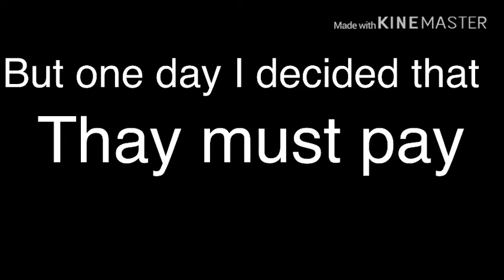Wolf in sheep’s clothing|gacha life